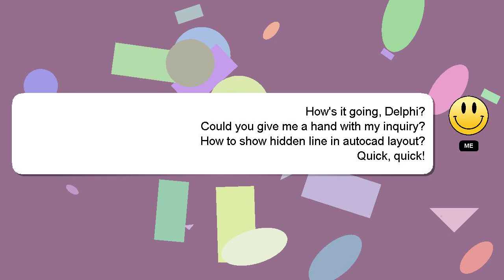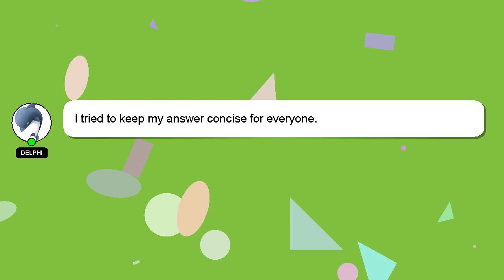How to show hidden line in autocad layout?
Here's a brief description of who I am, Greetings, my name is Delphi. I help you answer your questions. - How to show hidden line in autocad layout?

Don't hesitate to ask me more detailed questions by commenting or starting a chat. I will 'heart' your answer to show my gratitude for your contribution.

*2 What we are experimenting :*